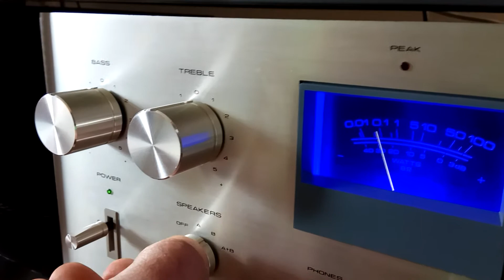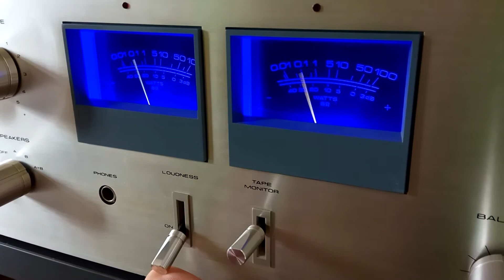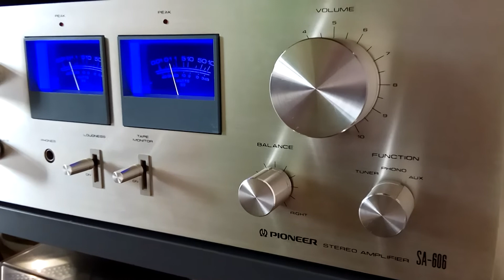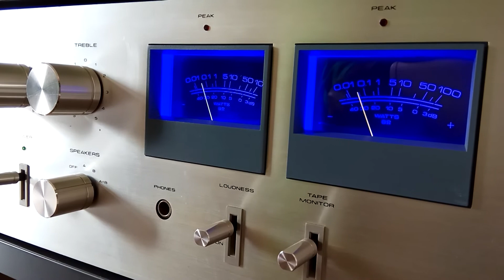Pioneer SA-606 stereo amplifier (2)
Vintage Pioneer made in japan sound test